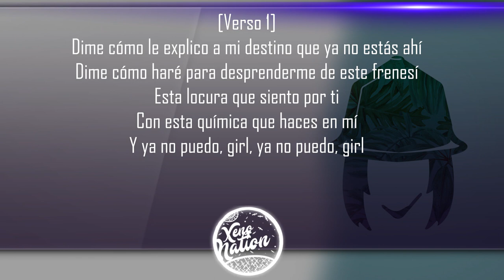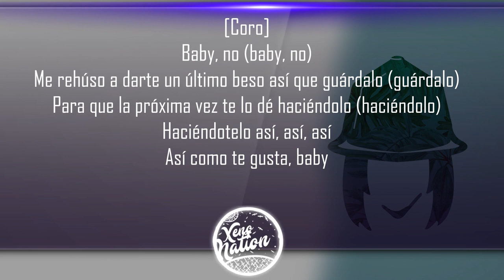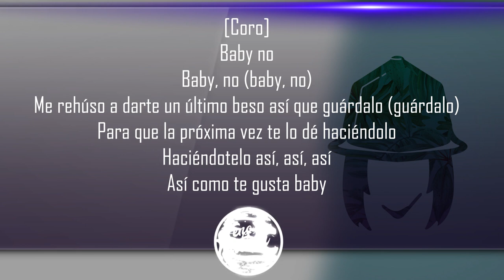Danny Ocean ‒ Me Rehúso (Letra) ᴴᴰ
🎶More BellaVibes🎶